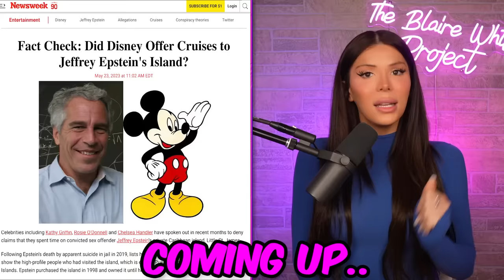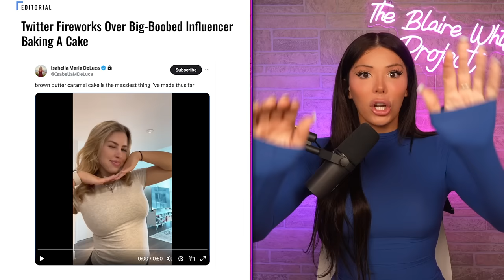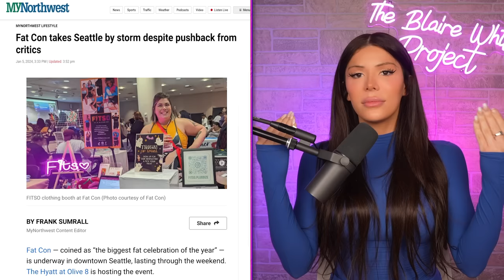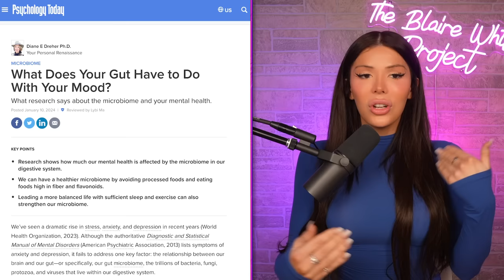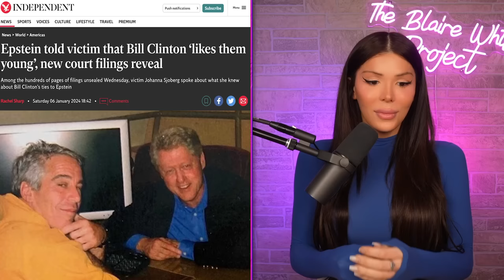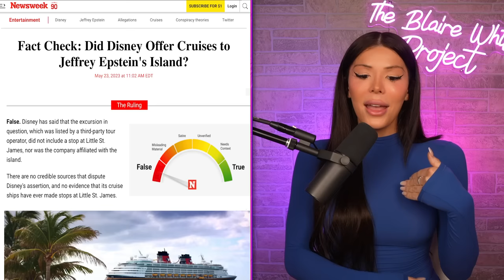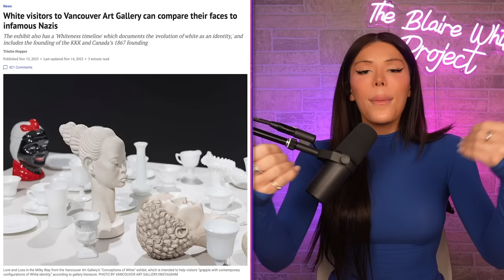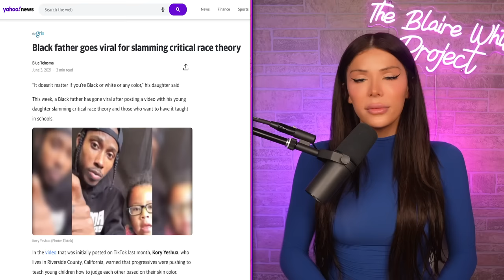The Horrifying Disney to Epstein Island Pipeline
Blaire returns from hibernation to talk disturbing Disney & Epstein accusations, a conservative influencer being CANCELLED for baking a cake, the world's first Fat Con, & reacts to woke TikToks of course!

00:00 Conservative Twitter Cancels "Big-Breasted" Influencer
07:04 "FatCon" Is Now a Thing
14:19 Did Disney Send Kids to Epstein's Island?
24:46 The DEMENTED Anti-White Art Gallery
31:59 REACTING TO INSANE WOKE TIKTOKS